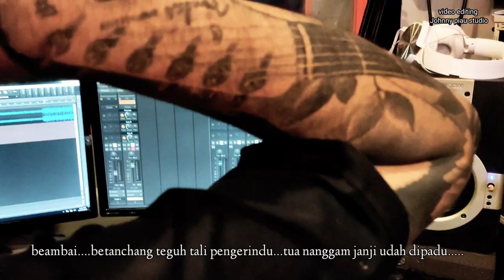JEFFERY MAMBA - ENDA NYALAH SULU (Official Music Video)